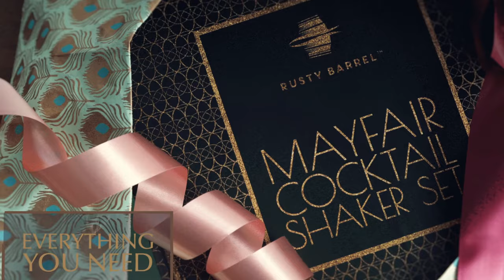RustyBarrel - Let's Get the Party Started!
What makes our cocktail sets so special?

At Rusty Barrel, we believe quality is fundamental, and our cocktail shaker gift sets include all the essential accessories and tools you need to start mixing drinks like a pro. Whether you’re just starting out or are an experienced mixologist, it’s never been easier to concoct impressive and delicious cocktails. Use the recipes in our booklet to impress your family and friends with classic cocktails such as a Mojito, Cosmopolitan or Piña Colada.

Looking for the perfect gift? Each luxury cocktail gift set is elegantly presented in a beautiful and stylish box which makes it ideal as a present. It’s perfect for Christmas, birthdays, anniversaries or even a summer garden party!

Each cocktail shaker set includes:

Shaker

The shaker is undoubtedly the most iconic cocktail tool. The three-piece shaker, often called a Manhattan shaker, has an inbuilt strainer on top, which is covered with a third, removable, cap piece.

The three-piece also has two notable benefits. Principally, the removable cap piece which eliminates the need for a separate strainer. There is also no need for you to master the forming and breaking of a seal – as with a Boston style two-piece shaker – as a result, it’s a popular choice for many home bars.

Jigger (Measurer)

As cool as free pouring looks, it’s simply not reliable! The purpose of a Jigger is to strategically balance the alcohol content of your drinks. Thus, ensuring that your cocktails taste perfect every time and with no wastage!

Spoon

Bar spoons, with their long and twisted handle, are one of the most familiar components in a basic cocktail kit. Naturally, its primary function is to stir the cocktails. The long handle is used for reaching to the bottom of a mixing glass, and the twist in the middle ensures a better grip for easier stirring. Our twisted, long-handled design allows you to mix ice and other ingredients with ease.

Strainer

Strainers are crucial for preventing unwanted ice and other ingredients, such as pips or fruit drops, from entering your cocktail. Our Hawthorne strainer boasts a slinky-like coil, making it very versatile and allowing it to conform to a variety of different sized shakers. It is guaranteed to strain quickly and effectively, every time, even if there are muddled ingredients.

Muddler

Muddlers are an essential tool used for mashing fruits and spices and unleashing their delicious flavours into your favourite cocktail. We prefer wooden muddlers, simply because they are more aesthetically pleasing, as well as being more tactilely satisfying to work with.

Pourer

Pourers simply attach to a spirit or syrup bottle. They make pouring quick, efficient and splash-free, a necessity for easy cocktail making.

Recipe Booklet

Includes a selection of 12 classic cocktail recipes to get you started right from the off!

Storage Pouch

Ideal for keeping your cocktail shaker set safe and sound whilst on the move.

Elegant Gift Box

Our cocktail shaker set comes packaged in a classy gift box that not only acts as storage but also makes it the perfect present for him or her.

Did you want to offer your party guests something more exciting than just wine, beer or a G&T?

Or do you simply want to experiment and experience perfectly mixed and delicious cocktails?

Whatever your reason, we have the perfect solution for you!

From Mojitos to Martinis, Daiquiris to Bloody Marys, wherever your cocktail allegiance lies, it has never been easier to perfect the art of cocktail making than

with our Mayfair Cocktail Shaker Set! Perfect for getting the party started and impressing friends and family with your new mixology skills!